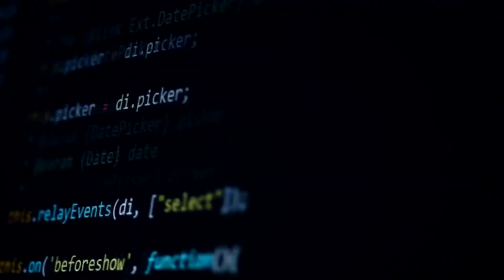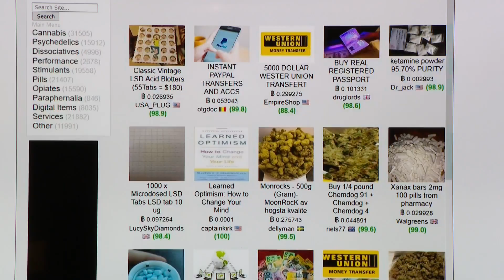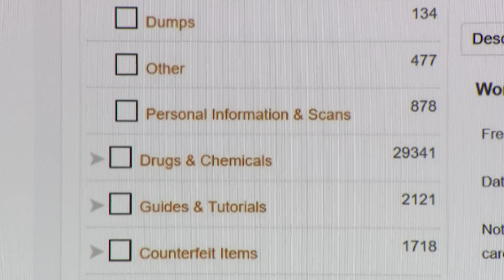Good Question: What is the dark web?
You’ve likely heard that computer hackers accessed the Minneapolis Public School System. The hacker group then posted some of that information on the dark web. So, what is the dark web?